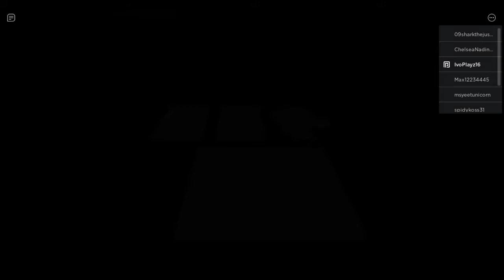PLAYING PIGGY INSPIRED GAMES! ( Roblox )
JOIN MY DARE SHOUT NOW ON MY ROBLOX GROUP! - C:\Users\Yani\Pictures\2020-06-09_1937.png